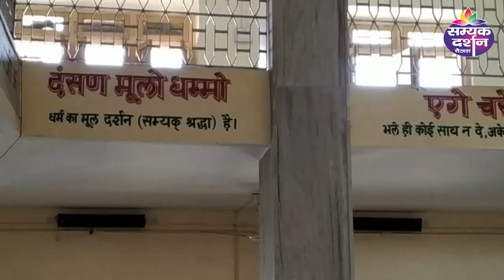हठयोगी धैर्य मुनि I महामांगलिक I रुईकटला पाली, जैन स्थानक 15 मार्च, जोधपुर I